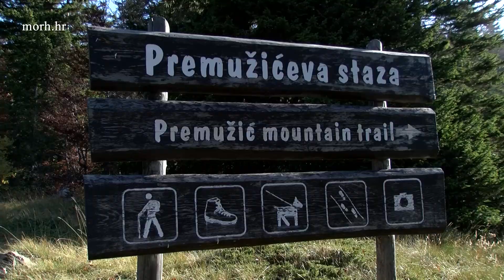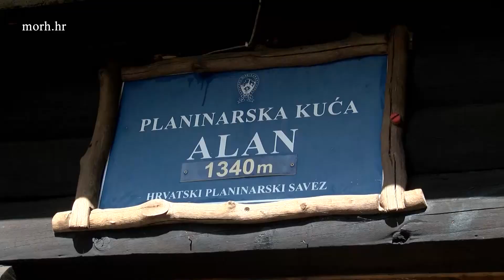Ključno osoblje MORH-a i Hrvatske vojske u 15 km dugoj hodnji na Velebitu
Ključno osoblje Ministarstva obrane i Hrvatske vojske u ponedjeljak, 21. listopada 2019. provelo je hodnju u Nacionalnom parku Sjeverni Velebit poznatim planinarskim putem, Premužićevom stazom ukupne dužine 15 kilometara.

Drugu godinu za redom, hodnji na Velebitu uz potpredsjednika Vlade i ministra obrane Damira Krstičevića i načelnika Glavnog stožera OS RH generala zbora Mirka Šundova te velikog broja zapovjednog i voditeljskog osoblja Hrvatske vojske i Ministarstva obrane, pridružio se i poznati hrvatski alpinist Stipe Božić.